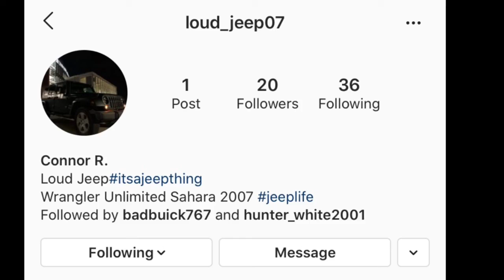CALL OF DUTY/Multiplayer-Hide And Seek 1